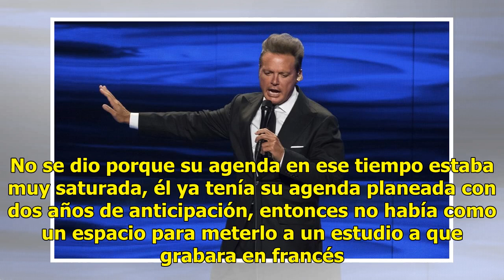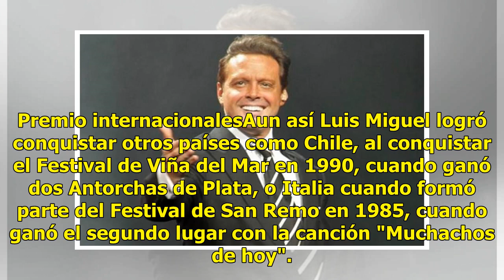Luis Miguel no grabó discos en inglés por una razón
Ratio: 0 / 5 CIUDAD DE MÉXICO.- En México no cualquiera puede presumir que alternó en el escenario con Frank Sinatra o ser el primer latinoamericano en recibir un premio como mejor cantante en Mónaco, ganar un disco de oro en Estados Unidos y abarrotar el Madison Square Garden de Nueva York, etcéter...